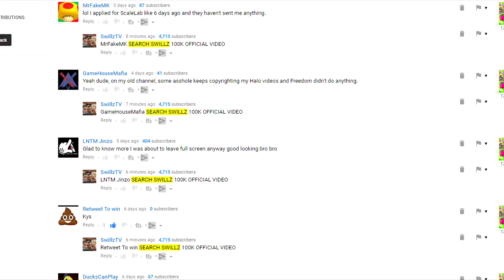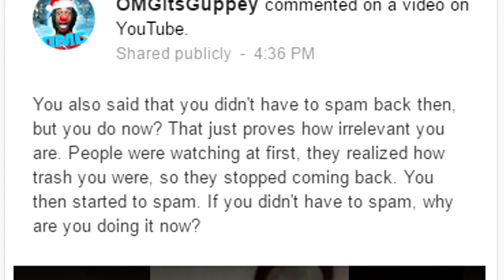TRASH RAPPERS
✪If you enjoyed this video SMACK that like button in 1.2 seconds! Make sure you tell your mom about this channel!✪

▶ Want to play with me? I ONLY PLAY PS4 AND PC!
The ONLY gamertags I have are:
▶ OMGItsGuppey and Guppey234
Anything else is fake.

✪Please do not take anything my friends and I say seriously. We are just having fun, in the name of banter and dark humor. Nothing we say is meant to be offensive to any race or gender.✪

Outro Info:
- Mark G - Never Let You Go (prod. Lewis Cullen)
• Support Mark G: